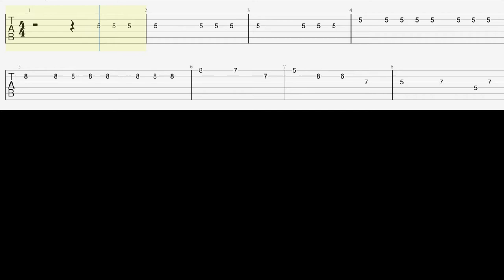Marcia Nuziale - Wedding March (Mendelssohn) Guitar Rock Version + TAB - Classic Reloaded #21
Felix Mendelssohn - Marcia Nuziale rock metal version.

Mixed by Mauro Ulag Mancinelli @ Ulag Zone
Guitar & Bass: Marco Vitali